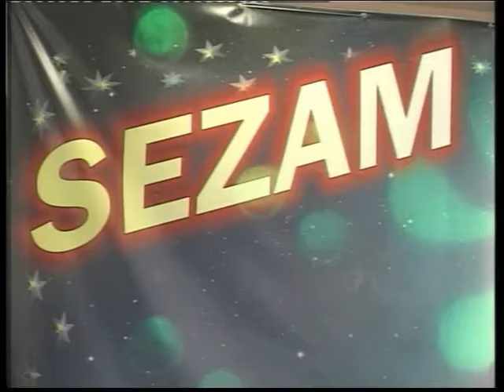Luna - Drugarice RMX - (Tv Sezam 2009)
► Muzika: CEDA CVORAK
► Tekst: CEDA CVORAK
► Aranžman: MIHAILO RAJICIC

Video: SEZAM

STROGO ZABRANJENO!!!